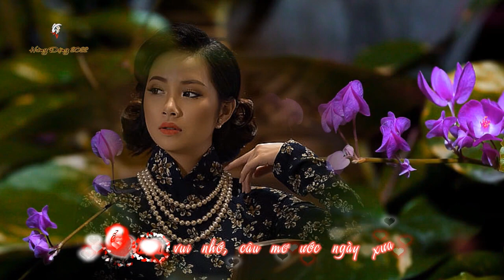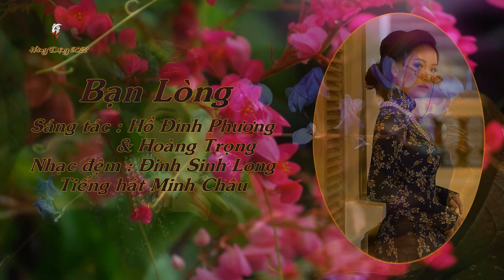BẠN LÒNG (Hồ Đình Phương - Hoàng Trọng) - MINH CHÂU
- Cảm ơn nghệ sĩ Đặng Hùng (từ Úc Châu) đã có nhã ý thưc hiện cho chúng tôi - từ kênh DinhDucThaoLinh này - những Music Videos nghệ thuật, có hình ảnh đẹp và lời bài ca để hát theo.
- Đây là "duyên kết nối văn nghệ" tình cờ của những thân hữu có cùng thú vui ca nhạc qua internet.